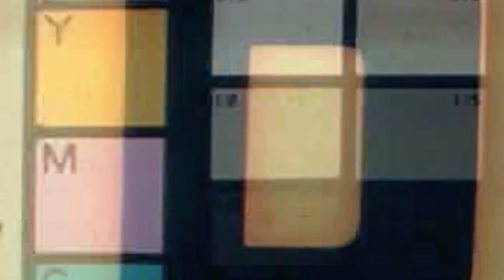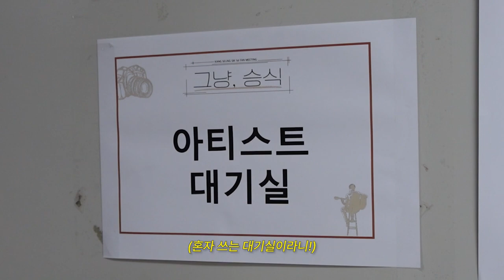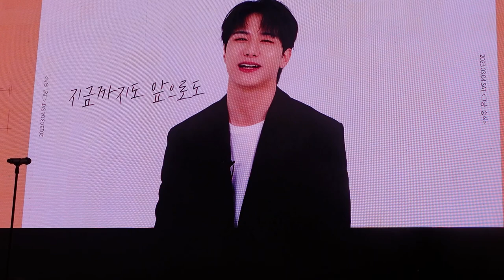(SUB) JUST LOG | 그냥 로그 | 셀프 메이크업😳+합주🎵+안무연습🔈+팬미팅🎤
JUST LOG | 그냥 로그 | 셀프 메이크업😳+합주🎵+안무연습🔈+팬미팅🎤